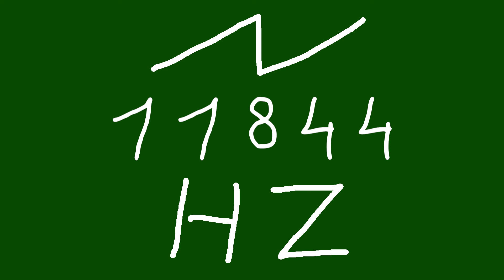11844 hz saw